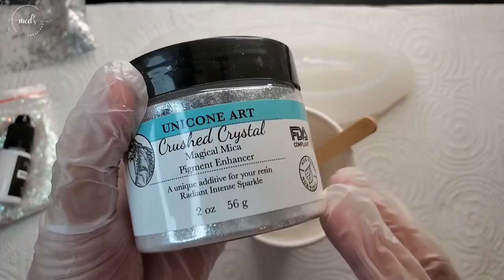EP 15 - Easy To Make Sparkling Feather Resin Tray | Jewelry Resin Tray | ResinArt | DIYResin Decor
If you want to support my channel, you can use the affiliated links below, give me a thumbs-up, subscribe, and hit the bell button to get notified of every new video.  BIG THANKS TO YOU ALL! Love yah!

Materials:
1. Feather Dish Silicone Tray for Jewelry Tray
2. Iridescent Sequin Foil Flakes
3. White Translucent Epoxy Pigment
4. Silver Leaf Flakes
5. Crushed Crystal Pigment Enhancer
5. Disposable Transfer Pipettes
6. Epoxy Resin